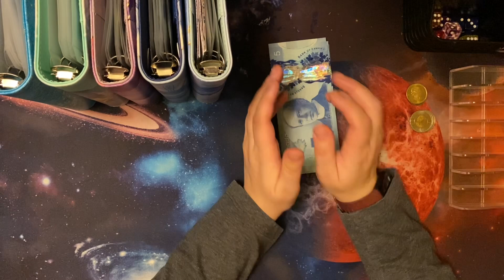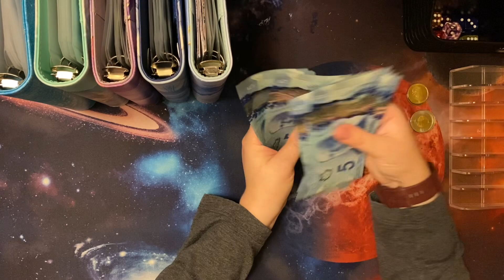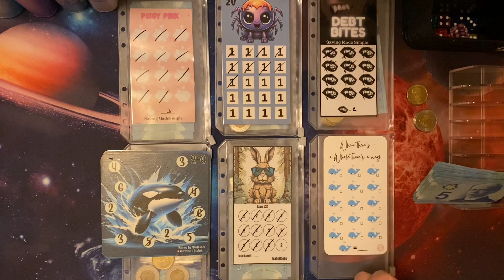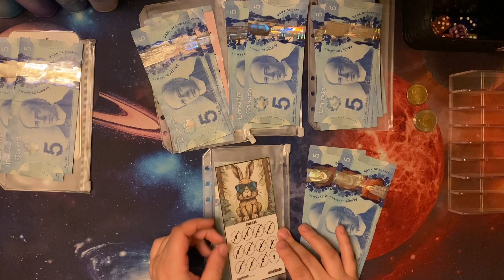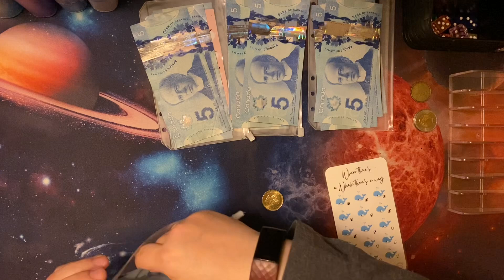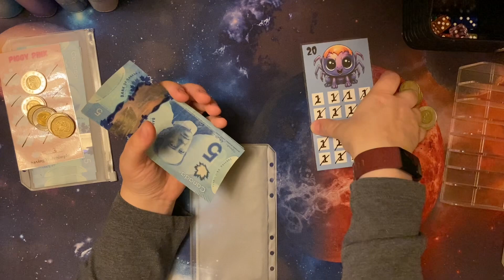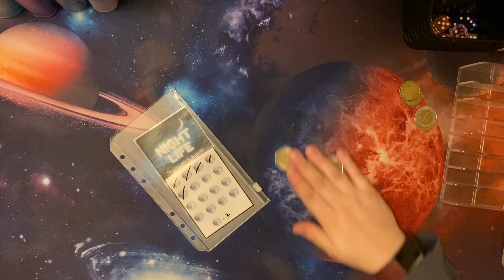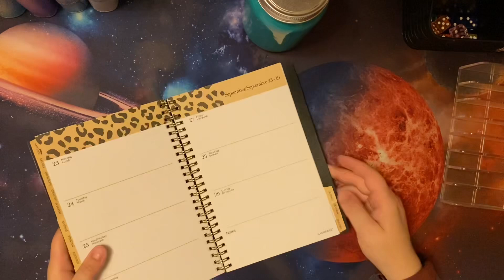Monday Minis - Week 15 | October 28, 2024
Hello everyone! Welcome to this week’s Monday Mini Madness where I will be focusing solely on playing and stuffing mini SavingsChallenges!

I hope you all are enjoying Monday minis as much as I am! I find it is a super fun way to look at saving money and I really look forward to playing each week! I will be pushing to fill as many challenges as I can before November as I will be unstuffing and reallocating all the money I have saved with focus being on Christmas and Sinking Funds!

MEA Budgets:

Isabell GeGe:

​⁠ Cashin In Canada:

Thank you all so much for the support on this channel and on these videos! If you’re looking for a way to support the channel, please like the videos and subscribe and if you think you know someone who may resonate with this kind of content, please share, share, share!

Happy budgeting!